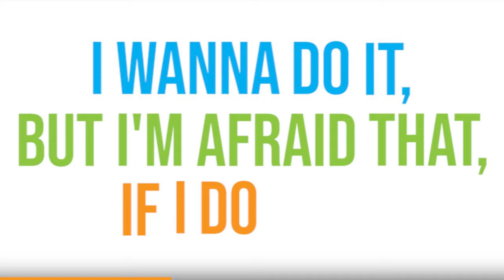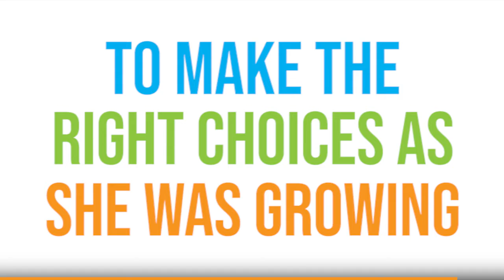This Is The One Thing You May Be Afraid Of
✅ FREE BREAKTHROUGH SESSION. and book a FREE 20-MINUTE Breakthrough Session with us!

PURPOSE. PROCESS. PROPEL.